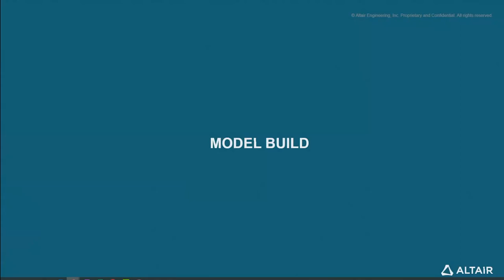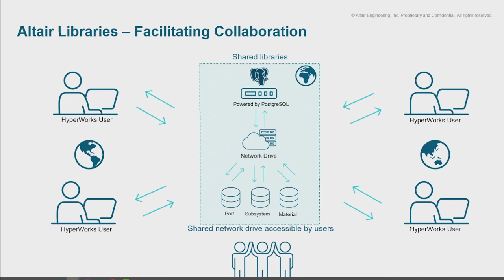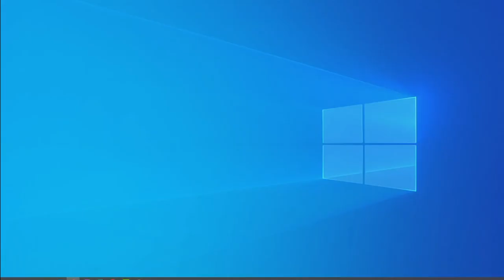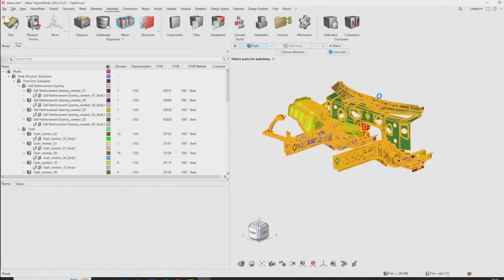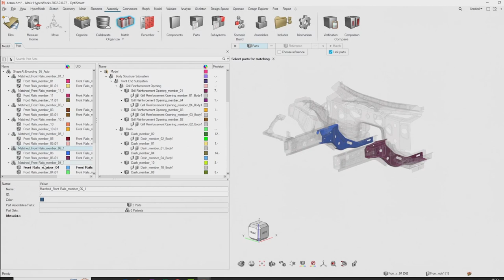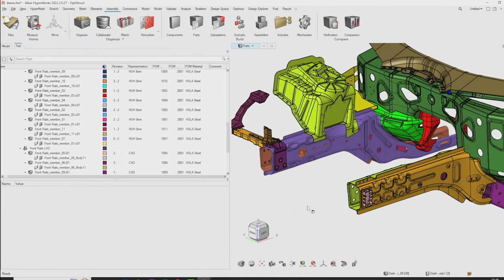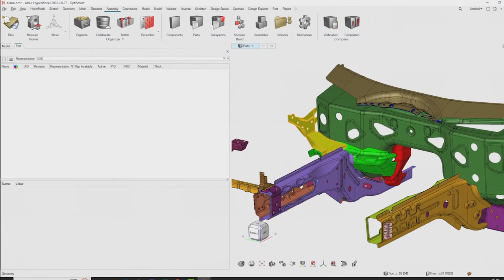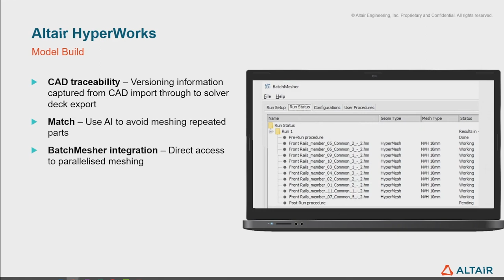Model Build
In this video, we introduce some Model Assembly capabilities we introduced from version 14.0, and which can help the users saving significant time, not only on large assemblies, but also smaller subsystems as soon as they contain similar or identical parts.